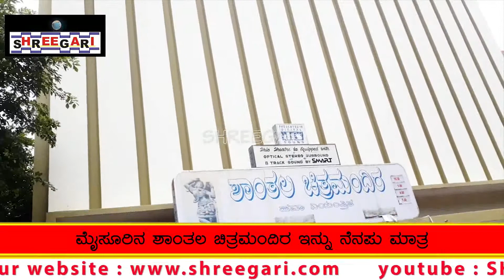ಚರಿತ್ರೆಯ ಪುಟ ಸೇರಿದ ಮೈಸೂರಿನ ಶಾಂತಲಾ ಚಿತ್ರಮಂದಿರ 03